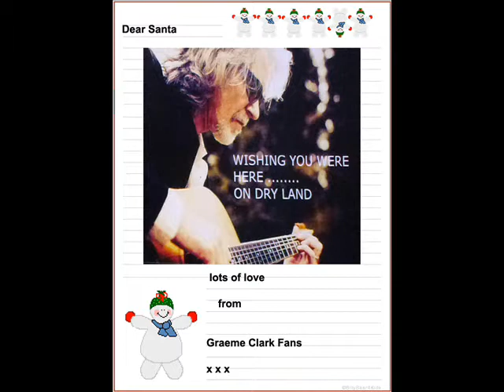CLARK XMAS MOVIE